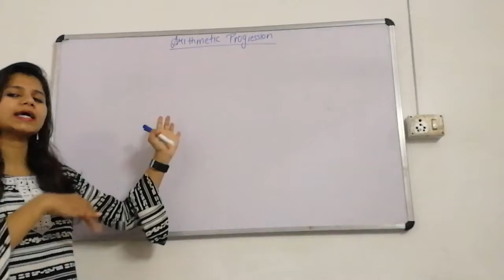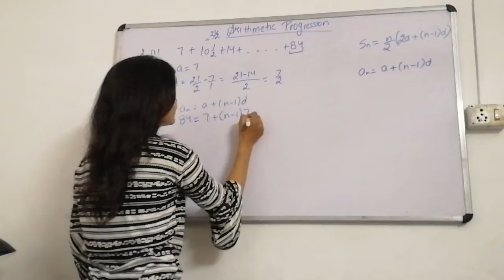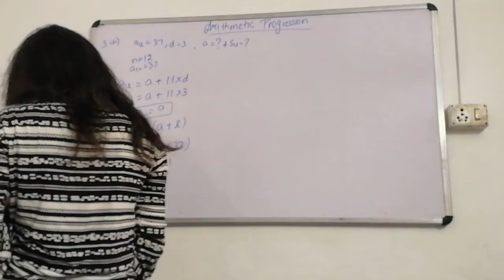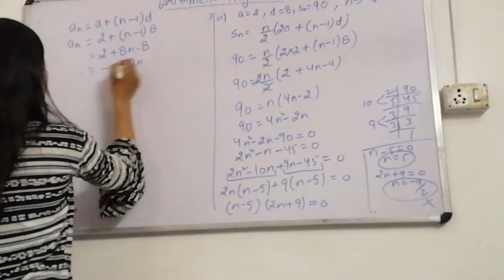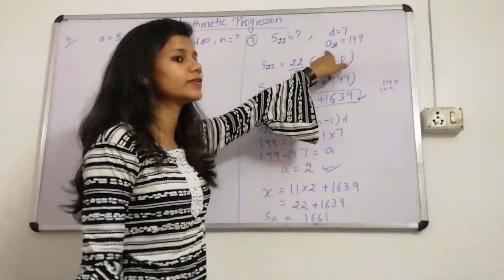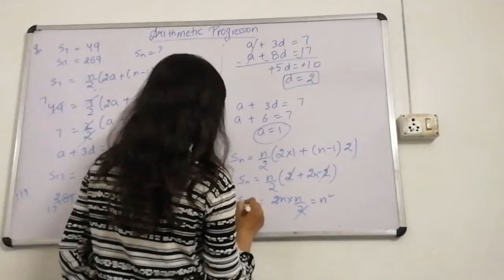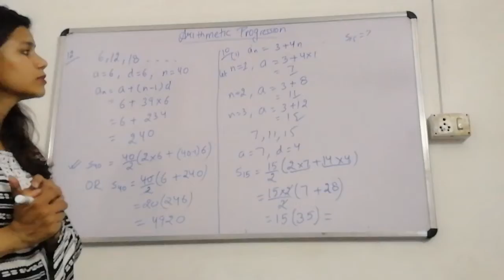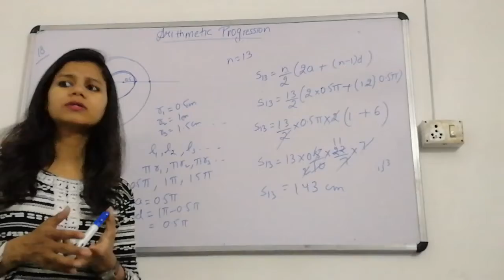Arithmetic Progression Part 2 (Exercise 5.3)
Exercise 5.3
How to find the sum of the given AP series.